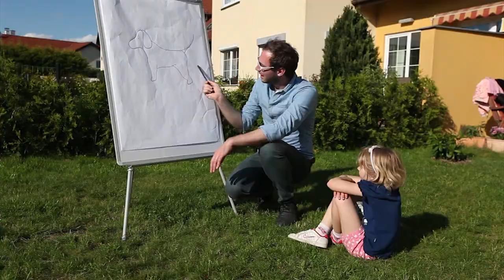Training Tips EN - Part 20 Getting used to children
"Getting Used to Children" is a longer process that you must have under complete control the entire time until you have successfully mastered the problem. This will help you avoid unpleasant situations on both sides. Lessons in this case are directed at both the dog and the child/children.